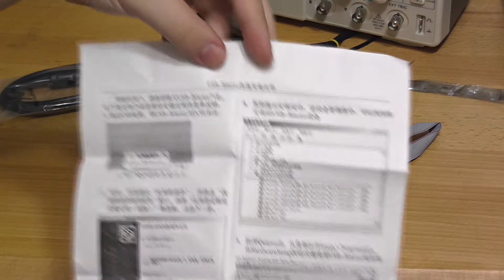Altera USB-Blaster Clone Teardown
Teardown of updated version of chinese Altera USB-Blaster clone that can be bought from eBay for fiveish US dollars.
These used to be around $8-10 but I think the change from CY7C68013A to STM32F101CBT6 allowed sellers to drop the price even lower.